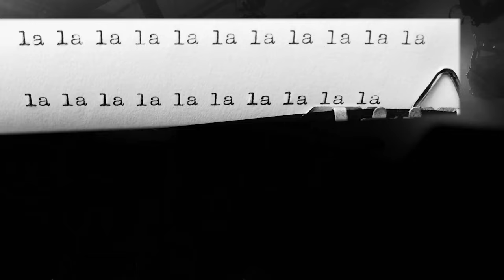Go Go Gazelle - Getreide (Official Video)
Aus der EP "Aufstand am nördlichen Ende der Couch".

Schnitt: Koje
Kamer: Tim Kirn

Go Go Gazelle Live 2019:
23.10. München, Feierwerk mit Hi! Spencer
25.10. Wiesbaden, Schlachthof mit Montreal
26.10. Stuttgart, Club Cann mit Montreal
07.11. Reutlingen, Franz K. mit Kapelle Petra
09.11. Oberndorf am Neckar, Cross Over Festival
27.12. Augsburg, Soho Stage mit The Leprechauns
28.12. Wiesbaden, Schlachthof mit Elfmorgen & Freunde

2015 verschwanden mit Benzin und Leerlauf zwei Bands vom Radar, die viele Jahre für Belebung in der deutschsprachigen Musikwelt gesorgt hatten.

Ernüchterung? Wohl auch! Tristesse? Keineswegs! 2017 treffen sich einzelne Teile in der Sauna und zwischen Aufguss und alter Kamelle entstehen kleinste gemeinsame Nenner: Rockmusik müsste wieder einfacher werden und dabei Relevantes erzählen. Irgendwo zwischen Lagerfeuerromantik und Kirmesboxbude kommt Go Go Gazelle zur Welt!
Nach ihrer 2017er Debüt-EP „Schleuder“ wurde ausgiebig getourt (unter anderem auf Festivals wie Open Flair, Obstwiesenfestival, Modular) und am Livesound geschraubt. Nun war das Trio um Sebastian, Andreas und Hutti wieder im Studio um neue Songs aufzunehmen.

Das Ergebnis nennt sich „Aufstand am nördlichen Ende der Couch“ (der schlaue Leser erkennt nicht ganz ohne Zufall eine Verbeugung vor Herrn Bukowski) und zeigt eine Band, die in den vergangenen Jahren hörbar zusammengewachsen ist. Deshalb scheute man sich auch nicht, die Songs gemeinsam – oder nennen wir es treffender – live im Studio einzuspielen.

Mit Tom Körbler und Dennis Kern (die beide seit Jahren ihren Teil zum Livesound der Beatsteaks beitragen), haben Go Go Gazelle die richtigen Mitstreiter gefunden, um den fünf neuen Songs die richtige Energie zu verpassen. Die textliche Bandbreite reicht vom Friedenslied rüber zur Eismaschine und bis hin zu billigem Bier. Sänger Sebastian trifft textlich den Nagel regelmäßig auf den Kopf, musikalisch kreuzen sich Liedermachermelodien mit ordentlich Wumms. Sogar der olle Kollege Punkrock wird dabei regelmäßig gestreift, man soll es sich ja dann doch nicht zu gemütlich machen auf der Couch. Go Go Gazelle haben schließlich noch Lust auf ein bisschen Aufstand.

"Getreide" ist die dritte Single aus der 2019 erschienenen EP „Aufstand am nördlichen Ende der Couch“. Veröffentlicht physisch und digital auf dem Label „brillJant sounds“ (Vertrieb: Indigo / Believe).